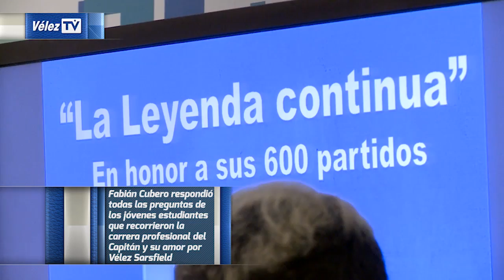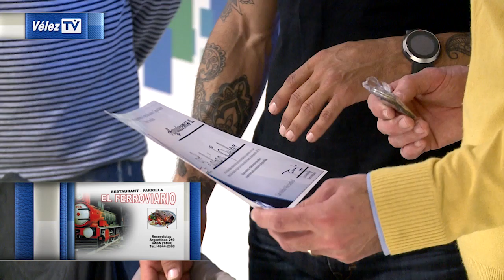VélezTV #269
Nota Central César Rigamonti, Cubero en el Instituto, Clip vs Huracán, Viaje Gimnasia Artística, goles vs Godoy Cruz y mucho más.